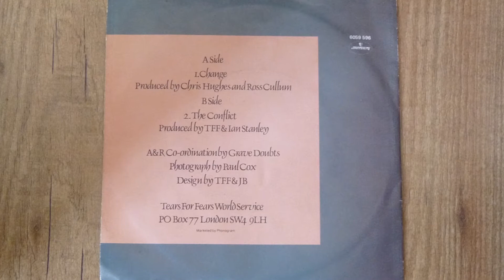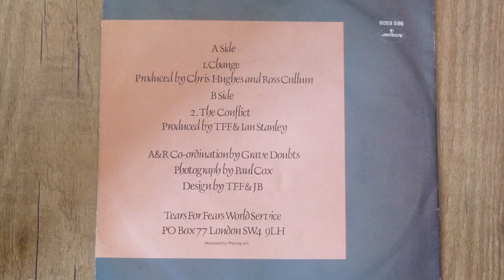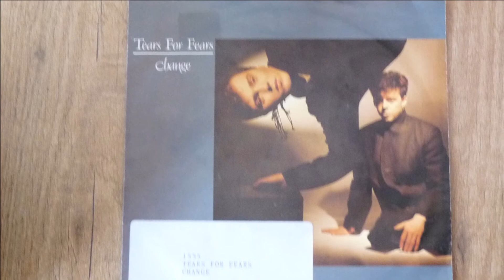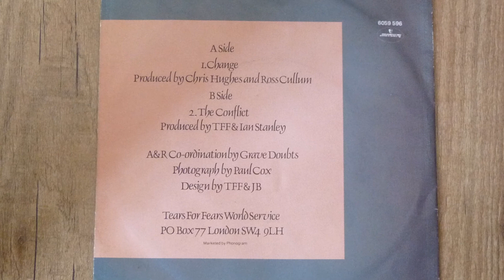Change - Tears for Fears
Song: Change
Artist: Tears for Fears
1983